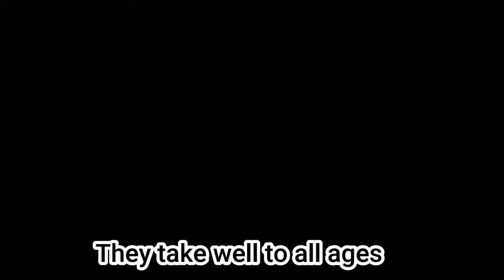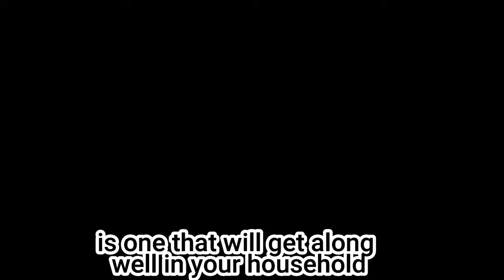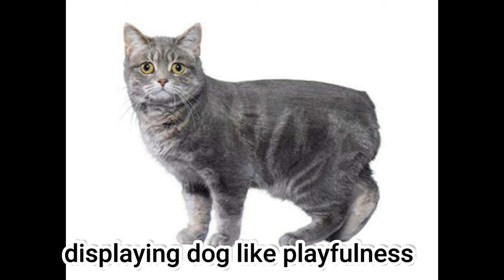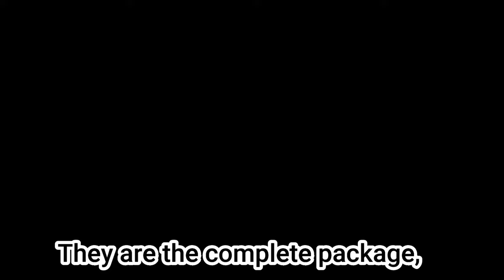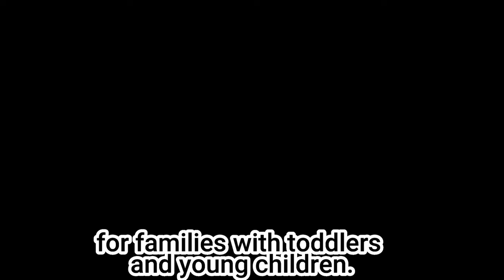Uncover the Top Cat Breed for Your Kids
Looking for the purr-fect cat breed for your kids? Coffee cat narrates the top breeds that are great for children. Find the ideal match for your family today!
What's the Cat Breed that matches your Children Perfectly? Find Out in this Cat Facts Video, with Coffee Cat.  @CoffeetheRagdollCat